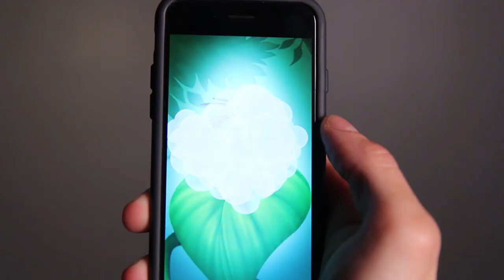Ask A Bi Expert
And thanks so much to the LA Bi Task Force, who were kind enough to lend me Anais and her expertise! This past March was Bi Health Awareness Month, a month I didn't even know existed! But then after they explained some of the unique physical and mental health challenges that the Bisexual Community Face, I knew I wanted to talk about some of them as part of my ongoing AskABisexual series. The Task Force was kind enough to help me make this happen with Ask A Bi Expert! They also provided me with links to a bunch of great resources that I'll include below